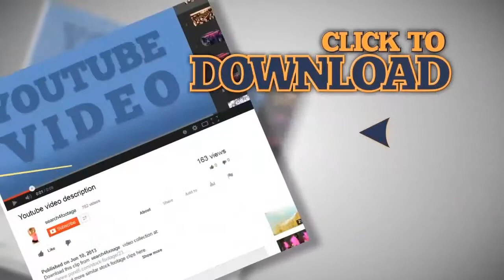Shanghai World Financial Center. Stock Footage